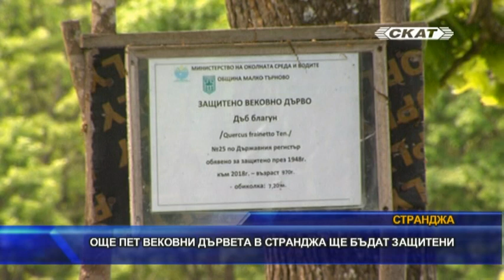Още пет вековни дървета в Странджа ще бъдат защитени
🔥СТАНИ част от СКАТ на 🔥За повече НОВИНИ се АБОНИРАЙТЕ за нашия канал Четете още на

Нови пет вековни дървета на територията на Природен парк „Странджа” предстои да бъдат обявени за защитени. Те се намират в землището на царевското село Кости. Три от тях са от вида Странджански дъб, известен и като Лъжник, едното е Бял бряст, има и един Цер. Към момента защитените вековни дървета на територията на планината са 29 на брой. За последен път, преди година бяха обявени за защитени 11 столетници и това лято се извършва тяхното ограждане според изискванията на закона. Странджанският дъб е представител на понтийско-евксинската флора и единствено на територията на България се среща в Странджа. Този вид е включен в Закона за биологичното разнообразие като рядък, реликтен вид, разпространен в Мала Азия и Кавказ. Той носи народното наименование лъжник и се смята за родоначалник на останалите наши дъбове.